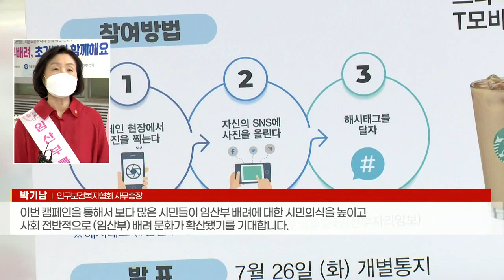임산부 배려석 외면한 당신... 우리의 미래도 사라집니다 (20220722)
# '임산부 배려 캠페인' 보건복지부·인구보건복지협회 등 참여